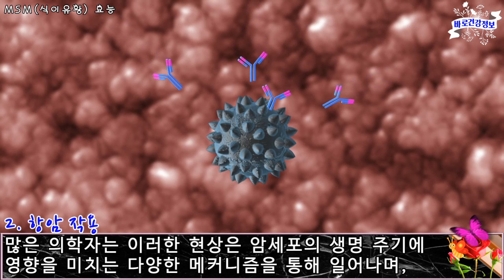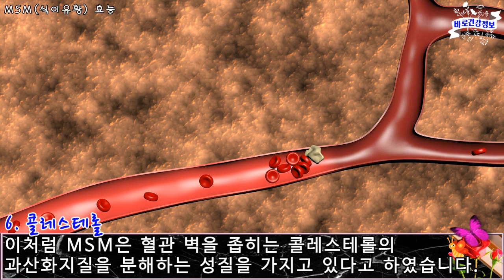MSM효능/총정리🌷MSM식이유황효능/MSM추천제품/ MSM복용법❤️중년이라면 꼭 드셔야 됩니다. 관절염, 뼈, 암, 탈모, 심혈관❤️MSM효능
의학박사 C.미첼은 “천연식이유황(MSM)은 정화, 해독작용으로 수천 년간 알려져 왔으며, 현재 사용하고 있는 의약 제품의 25%가 유황(MSM)을 포함하고 있다.”라고 역설했습니다.

그리고 “항생제로 유명한 ‘페니실린, 당뇨병 치료제인 톨부타미드, 피부병 치료제인 설파민’ 등에 MSM 성분이 상당량 들어있다.”라고 했습니다.

MSM 효능이 구체적으로 입증된 시기는 1986년 시애틀 태평양 북서 연구재단의 버지니아 리치몬드가 ‘Life Science’ 지에 발표된 뒤부터입니다.

🌷MSM(천연식이유황)효능 초정리🌷MSM추천제품/ MSM복용법❤️중년이라면 꼭 MSM드셔야 됩니다. 관절염, 뼈, 암, 탈모, 심혈관❤️

00:00 msm효능
01:25 뼈, 관절건강
01:53 항암작용
02:29 면역력향상
02:59 항염작용
03:31 당뇨
04:04 콜레스테롤
04:33 이뇨 및 변비
05:00 피부 미용
05:31 모발건강
06:11 섭취량 및 부작용